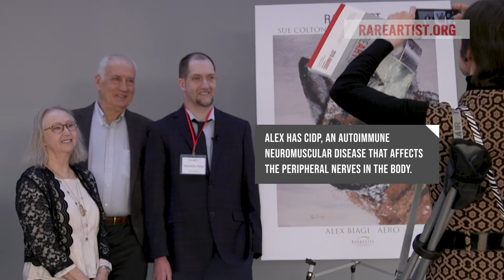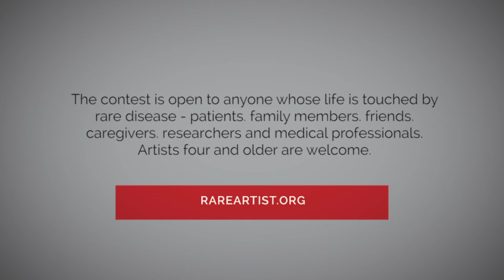Alex Biagi | Rare Artist